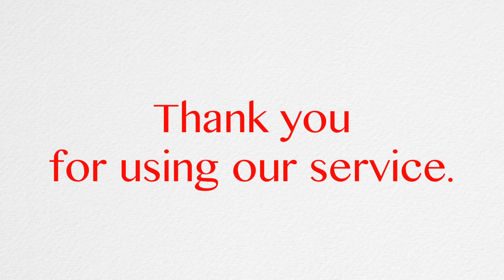STELLOVE -Thanks movies-Shimano 14 STELLA 2500 to Russia!